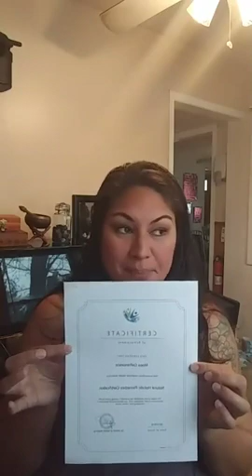What I have been up to the past year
My obsession with Witches, Starting a business, being a mom and how I juggle that stuff!